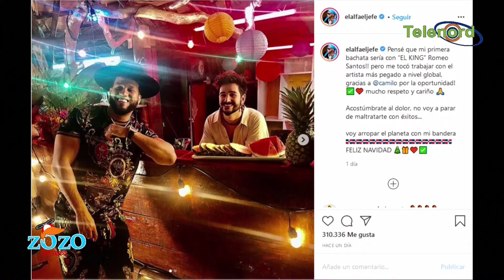El Alfa con Camilo podría dar otro palo